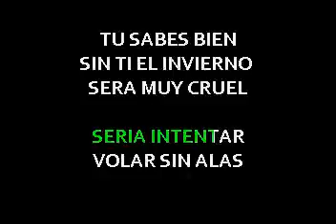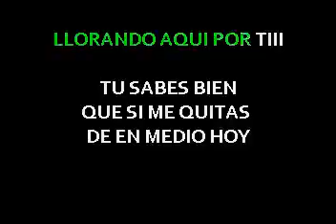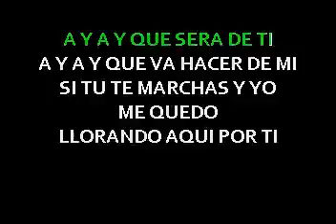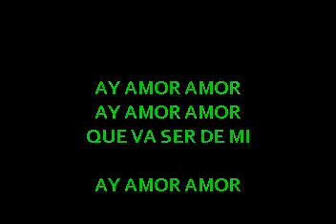baile bailar bailando salsa bachata kizomba lindy hop swing pasos ritmo figuras(2)